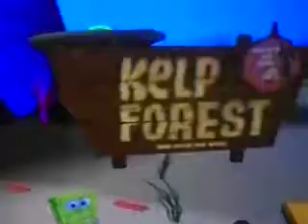spongebob battle for bikini bottom the kelp forest Oh No!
ah yes this is the kelp forest and we have to find all the lost "Campers" that the Robots Scared off and they thinks it's funny but I say "No" it's not funny and we take on the kelp Caves and the kelp Vines oh no, the kelp vines are to hard to to. need help with the Kelp Vines? watch this video.